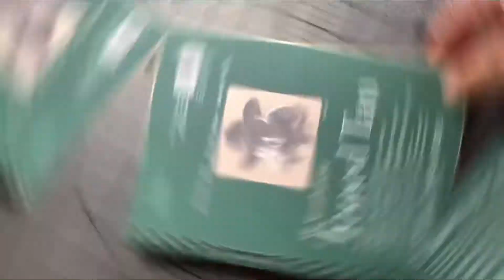Desenhando Cena de Anime - Ficou incrível? Drawing NARUTO BARYON MODE VS ISSHIKI - BORUTO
🔶Olá Rapaziada! No vídeo de hoje eu estarei Refazendo cena 🎬 do anime BORUTO ( DRAWING NARUTO BARYON MODE VS ISSHIKI OTSUTSUKI) Next Generations - Eu espero que vocês gostem do resultado final desse desenho de uma batalha entre NARUTO E ISSHIKI do anime boruto .! 😱✍️Foi fantástico de verdade.!

🔴Materiais Utilizados:

Lápis de cores: colored Pencils 72 cores.
Marcadores: Copic
Folha: Kraft ( Strathmore )
Canetas: staedtler 0.1 e 0.3
Borracha: staedtler
Posca.
🔴Tempo de Desenho ✍️ .

AProximadamente 10 horas de processo 😳✍️👈

🔸Canais dos parceiros :

🤩Thank you very much for watching my videos 🎥.